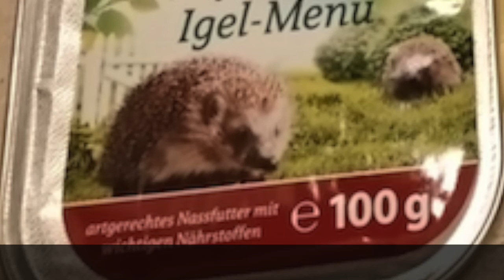Foods for Hedgehogs